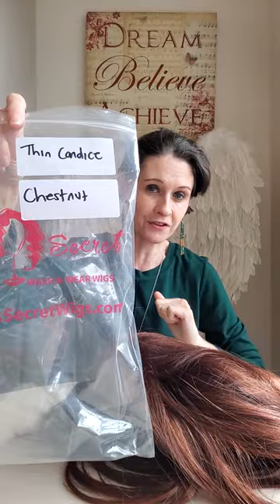Thin Candice Wig From Godivas Secret Wigs In Chestnut - Review And My Experience 🤷‍♀️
Welcome to Wigs with Liz 😊
Here we will talk about wigs and have some wiggy fun.

In this video I am being honest about my experiences wearing Thin Candice in chestnut from Godivas Secret Wigs - See my featured channels

Please note this video is not sponsored, there is no product placement or product sponsorship in this or any of my other videos as i have purchased all of my wigs and done all of my research myself